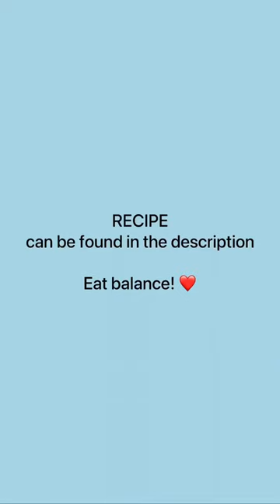Garlic Sautéed Fish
Serve: 3-4 | Total Time: 20 minutes | Seafood

INGREDIENTS
2 pounds wild caught basa fillet fish (cut in good size pieces)
1/4 cup olive oil
2 whole garlic (minced)
Sea salt (sprinkle on both side)
Chives (garnish, optional)

INSTRUCTIONS:
STEP 1
[High heat] Add oil and garlic in a pan and cook for 2 minutes or until fragrance.  Mix occasionally.

STEP 2
- [Median heat] Add basa filet fish on the pan and sprinkle sea salt evenly on the fish on both sides. Cook for 7 minutes on each side. Garnish with chives.

EAT WELL & BALANCED :)